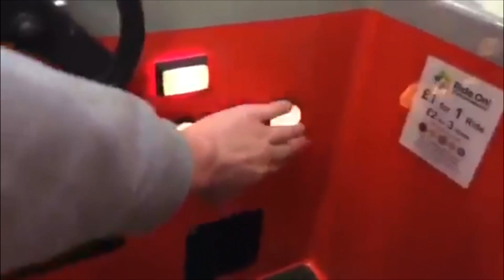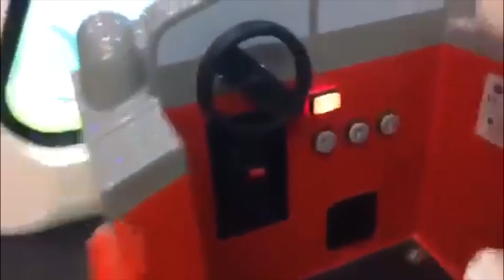Paw patrol kiddie ride